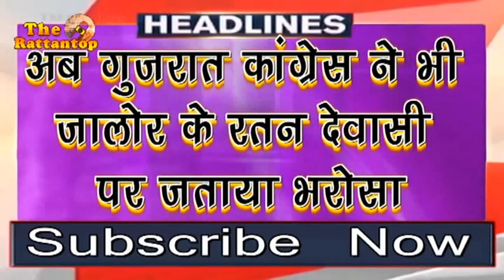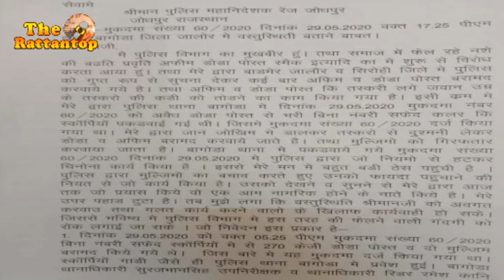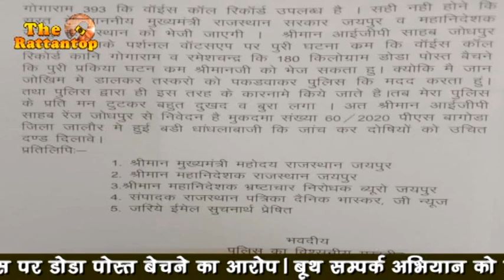Jalore News। गहलोत, पायलट के बाद अब गुजरात का कांग्रेसी कुनबा भी रतन देवासी का फैन। 10-06-2020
Jalore News
Today News
Edit By - Anand Singhal
द रत्तनटॉप युट्यूब चैनल में आपका स्वागत हैं । इस चैनल से हम जालोर जिले एवं आस पास की स्थानीय खबरे आप तक पहुचाने के लिए सदैव तत्पर हैं । हमारे चैनल पर आपको स्थानीय समाचार के साथ साथ राजनीति पर चर्चा की खबरे भी मिलेगी ।
Welcome in our channel "The Rattantop"
In this channel we show you jalore news and many more about jalore dis. and nearby places. To get daily news and information watch regularly our channel.